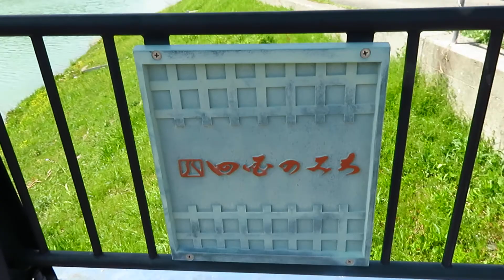はげ川やくろう橋からソメイヨシノ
2018年3月29日土佐市用石はげ川に架かる弥九朗橋よりみた土手のソメイヨシノ　高知の面白ＨＰ